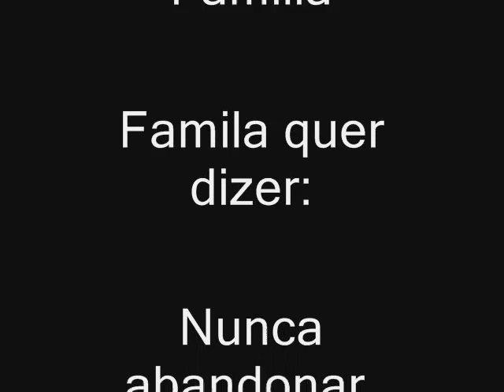Ohana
Ohana quer dizer familia ^^ thanks bulba!